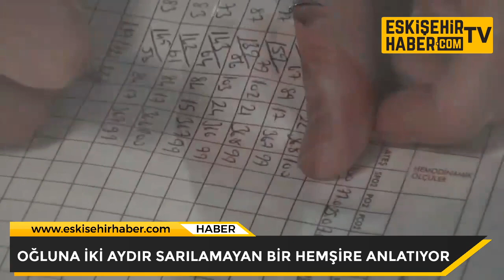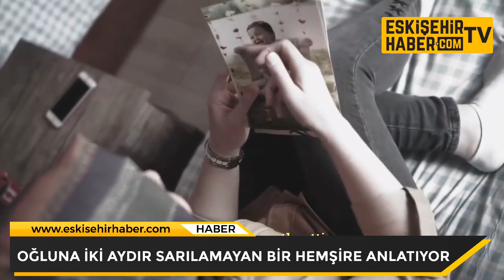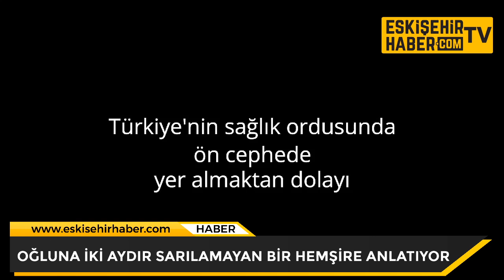Eskişehirli Nalan hemşireyi iyi dinleyin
Eskişehir Şehir Hastanesinde Covid-19 yoğun bakımında çalışan hemşire Nalan Tüzan'ın hastanedeki bir günü ve hikayesi video olarak yayınlandı. İşte Eskişehir'deki vefakar sağlık çalışanlarının hikayesi...